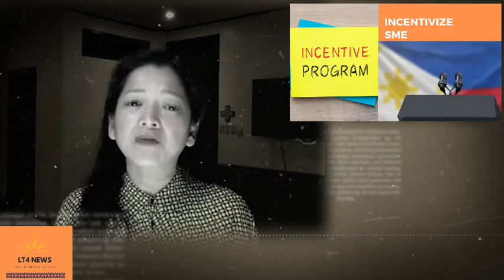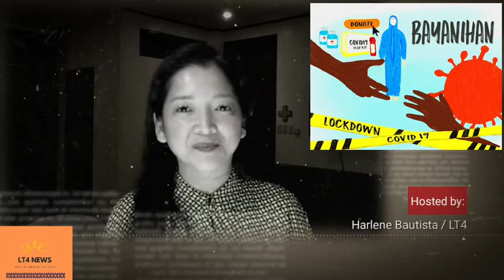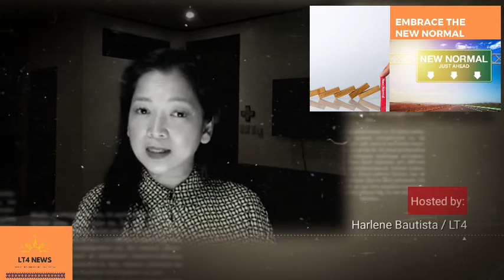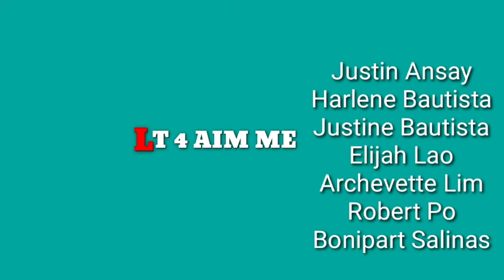EE1 Video Proj: Covid Recovery Package 2